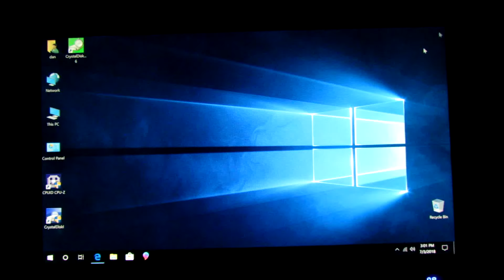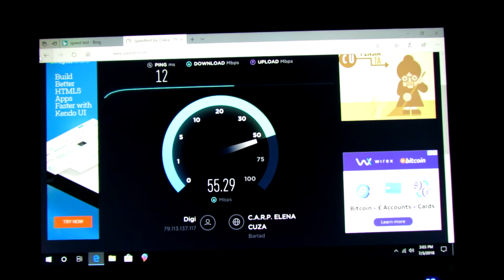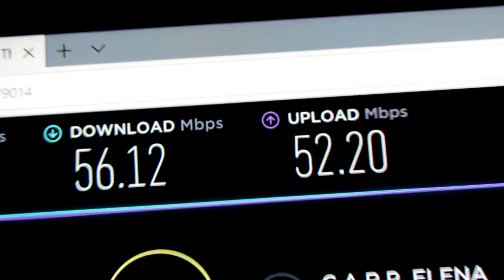Speed Test on Beelink S Ⅱ Intel Gemini Lake Celeron N4100 Mini PC